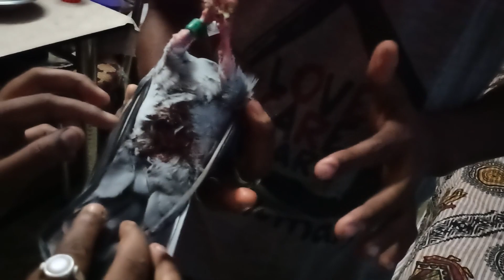বেচে গেলো DARK KNIGHT !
এর দ্বারা আমরা উৎসাহিত হবো ও  নতুন ভিডিও বানাতে আগ্রহী হবো ।  আমাদের ভিডিও ভালো  লাগলে বা ভিডিও এর মধ্যে কোনওভুল থাকলে তা Comment এর মাধ্যমে জানাবেন , যাতে আমরা নিরভুল ভিডিও বানাতে পারবো

পশুপাখি ,মাছ  সংক্রান্ত কোন সমস্যা হলে আমাদের comment এর মাধ্যমে জানান ।

   এছাড়া -

    পরবর্তী ভিডিও খুব তাড়াতাড়ি আসতে চলেছে। আপনারা আমাদের পাশে থাকুন ও ভালো থাকুন ।